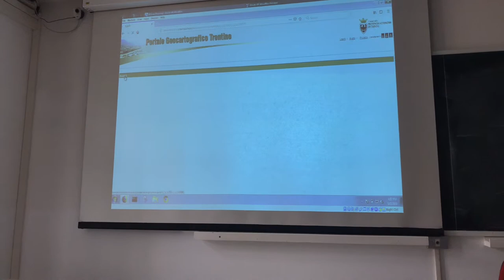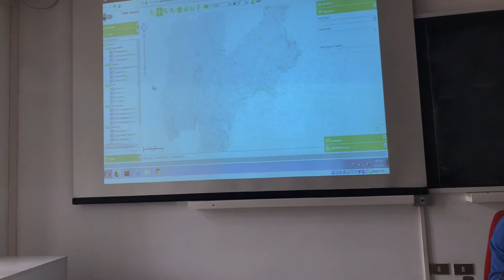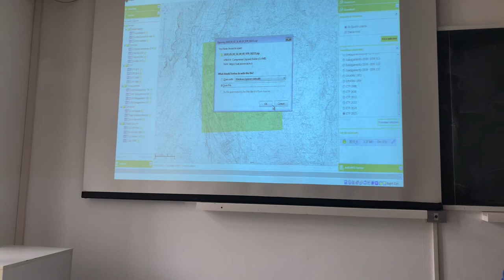Some specification about the use of QGIS for SWMM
In brief a few tricks.